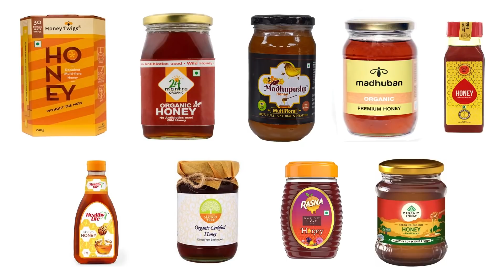Dabur, Patanjali & Others Have Bad Quality Honey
In December 2020, the Centre for Science and Environment (CSE) conducted a test and found that honey of brands like Dabur, Patanjali, Zandu, Apis Himalaya are of substandard quality. Maharashtra Food and Drug Administration on Monday 9 August said that the department has decided to test the quality of all the different brands of honey that are sold in Maharashtra. FDA took 86 samples of honey of various honey producing companies for analysis. Out of these 86 samples, reports of 52 honey samples are out. At the end of the analysis, it was found that the natural components of honey have been artificially altered by adding chemical sweeteners. The possibility of adverse effects on human health by consuming this type of honey cannot be ruled out.

FDA seized 3480.25 kg stock of honey worth Rs 36.19 lakh because of the adulteration. Here are all the brands of honey in Maharashtra which are of substandard quality.